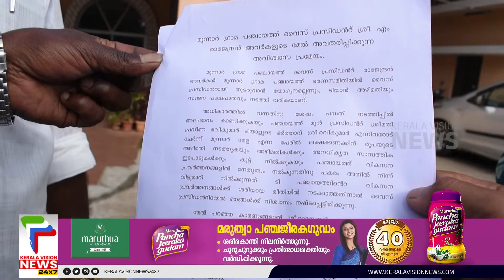മൂന്നാറില്‍ വീണ്ടും അവിശ്വാസ പ്രമേയം ; വൈസ് പ്രസിഡെതിരെ അവിശ്വാസ നോട്ടീസ് നൽകി കോൺഗ്രസ്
About COA